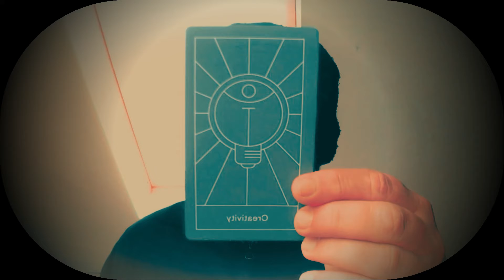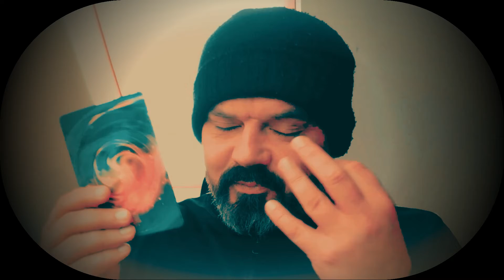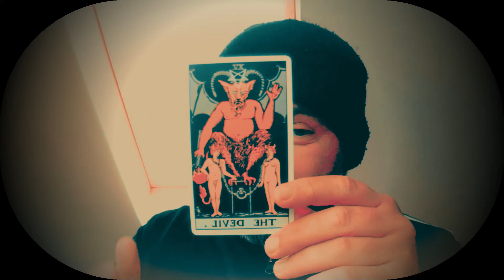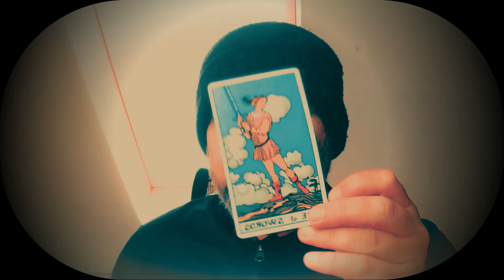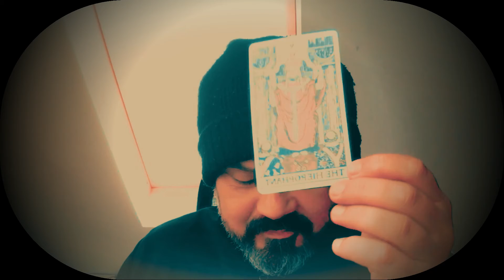Gemini " You are able to feel a loving balanced connection with everything " 23rd - 30th May Tarot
So remember to take what resonates and ignore the parts that don't fit, don;t try to make it fit your story if it doesn't . Namaste

Paul Cattermole